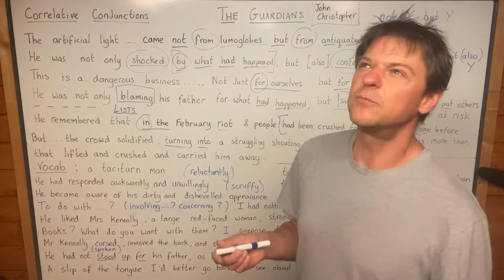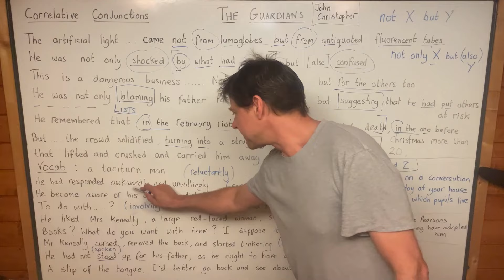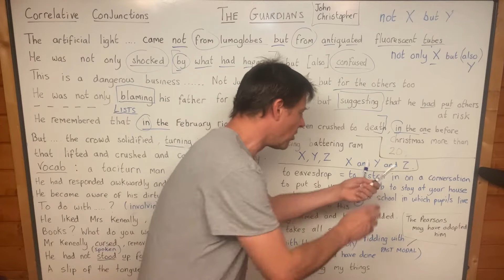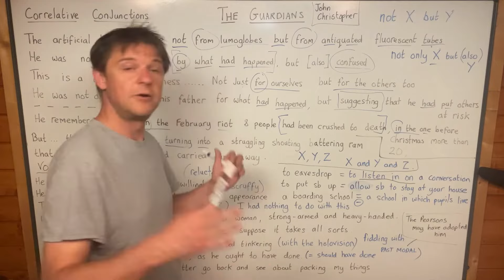Learn English with Literature (NEW!) - £10. (skype-lessons.com - coupon code = 'ten')